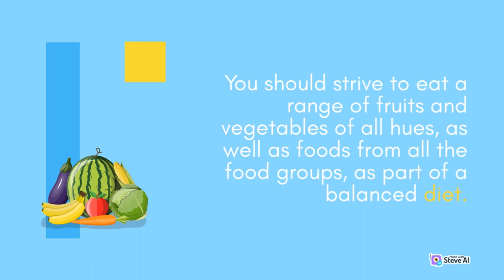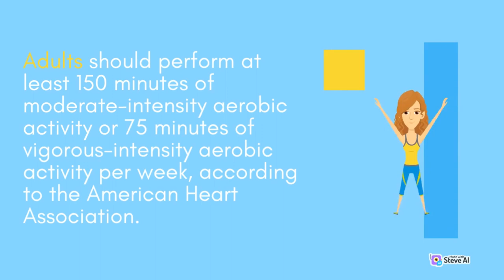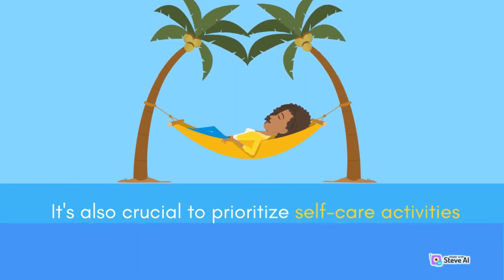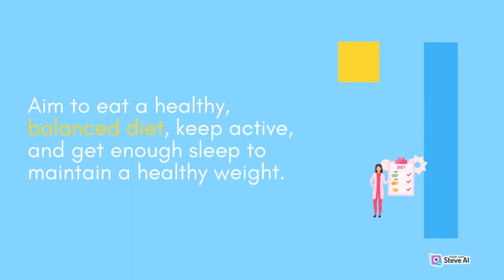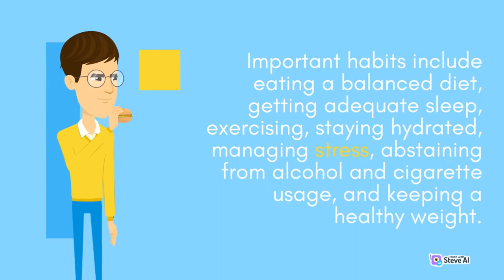HOW TO START HEALTHY LIFESTYLE | HEALTH IS WEALTH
In this video, we will explore the importance of taking care of our health and how it can lead to a wealthier life. We will discuss simple yet effective tips to maintain a healthy lifestyle, and the benefits it brings to our physical and mental well-being. Join us as we discover how health truly is wealth.